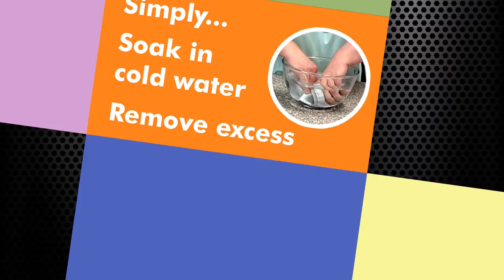Level Baking Belt Advert Video